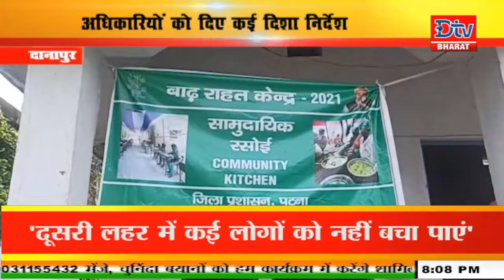देखें बिहार-झारखंड समेत देश की तमाम खबरें इस खास पेशकश में @ 9pm#dtvbharat